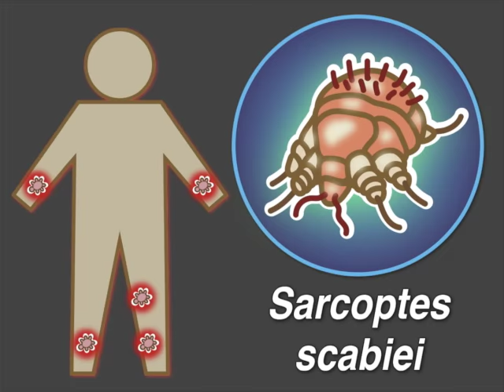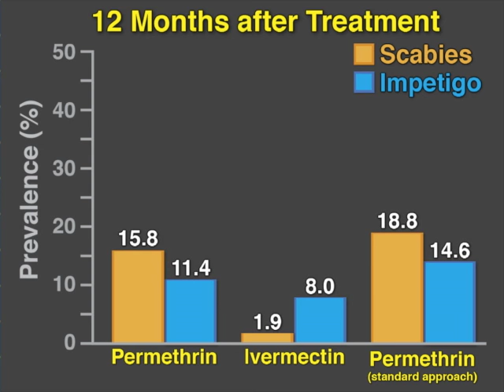The SHIFT Trial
Scabies affects as many as a hundred million people worldwide and can lead to serious complications. In areas where scabies is endemic, would mass administration of anti-scabies drugs reduce prevalence? New research findings are summarized in this new Quick Take video.

See the NEJM article, "Mass Drug Administration for Scabies Control in a Population with Endemic Disease"